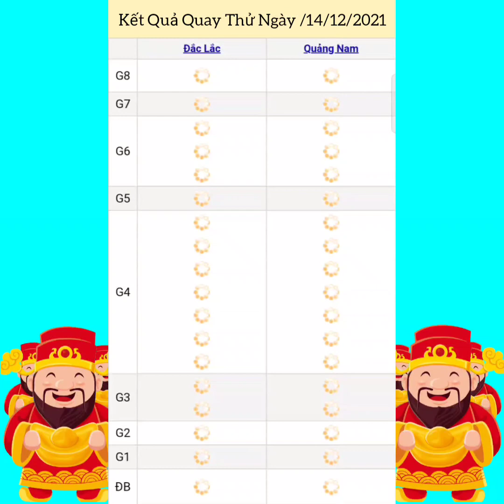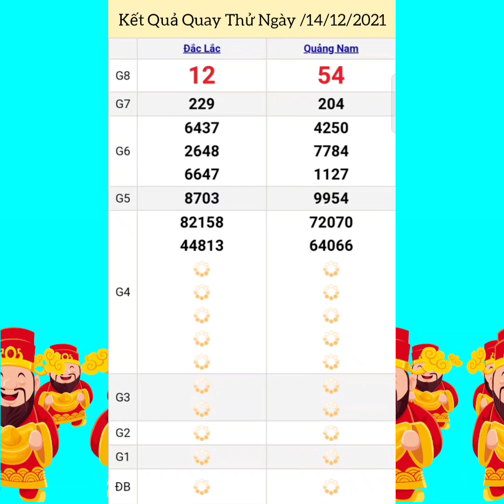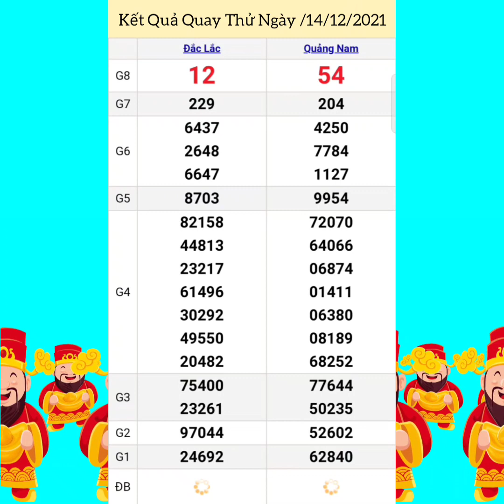Quay Thử Xổ Số Miền Trung | Đắk Lắk, Quảng Nam | Ngày 14/12/2021